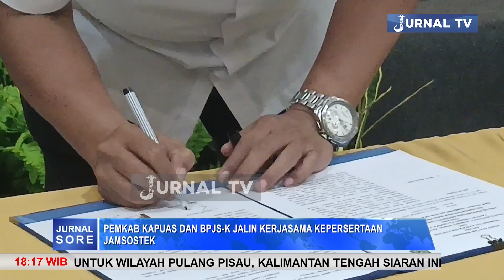PEMKAB KAPUAS DAN BPJS KETENAGAKERJAAN JALIN KERJASAMA KEPERSERTAAN JAMSOSTEK